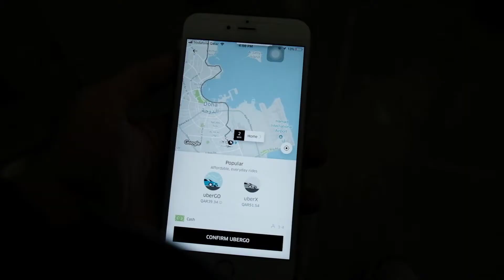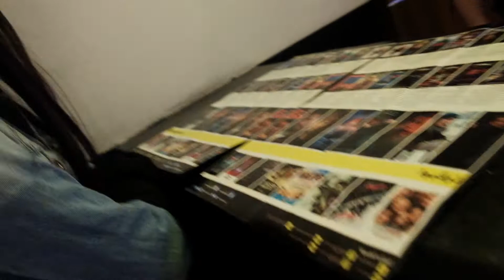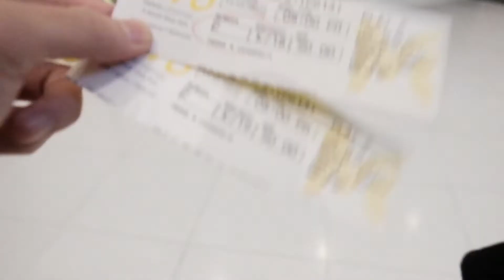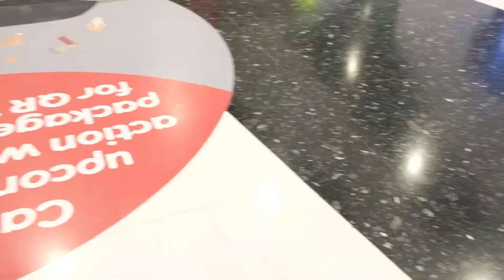EARLY SCREENING OF STAR WARS IN QATAR?! -EPISODE 16-